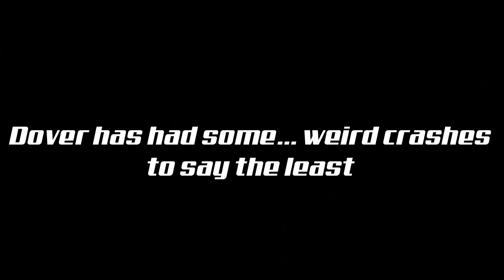Random NASCAR Moments #4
Video Credits:
NASCAR Media Group
Fox Sports Entertainment
Motorsports on NBC
NascarAllOut
Dave W
Michael McIntyre
imJustTheGOAT
skinley218
Earnhardt3215
nascararchieves
0:00 - Carl Edwards Video Games Moment
0:38 - Richard Petty Gets Black Flagged
1:11 - The Many Weird Dover Crashes
2:25 - Radio Hacker at the Coke 600
2:54 - KEEP YOUR FOOT IN IT!!
3:47 - Kyle Larson Video Game Moment
4:15 - Double Truck Save at Kansas
5:01 - David Gilliland Failed 4-Wide Move
5:35 - Ryan Newman Save During All Star Qualifying
5:52 - Anthony Alfredo Flips on National Pasta Day
6:54 - Danica Patrick Failed Retaliation
8:08 - David Ragan Opening Up a Red Bull
8:44 - Tony Stewart vs Kurt Busch at Dover
9:39 - Tire Problems for the Busch Brothers in the Same Race
This song can be sound through Epidemic Sounds